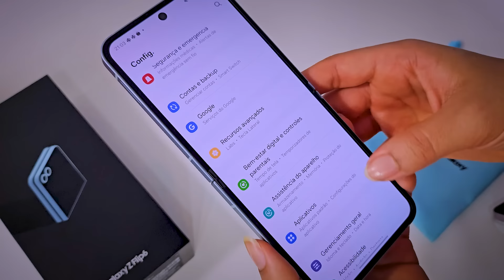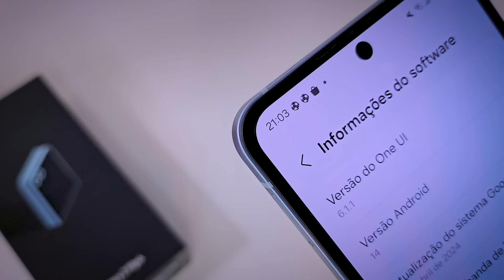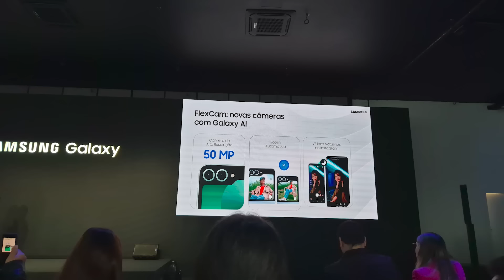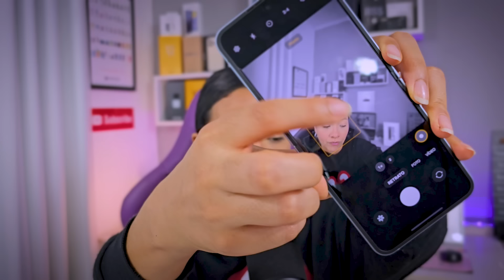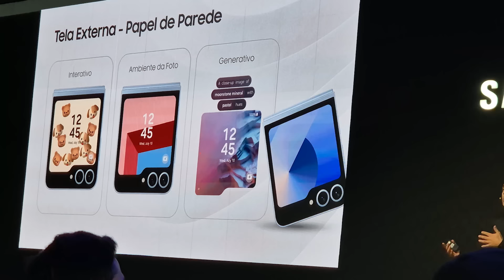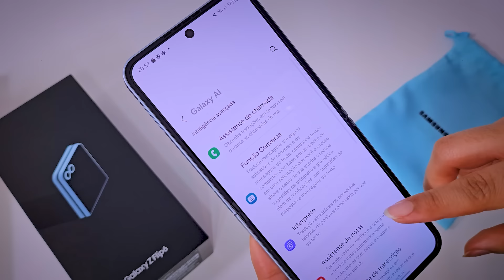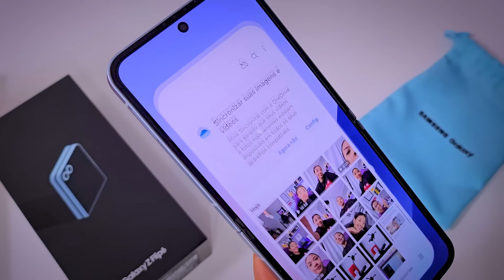🚨 CHEGOU! GALAXY Z FLIP 6 TESTEI O NOVO DOBRÁVEL DA SAMSUNG! unboxing e primeiras impressões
🔥 Bora de unboxing do novo smartphone dobrável da samsung o

• A54 5G
• MOTO EDGE 40
• EDGE 40 NEO
• S23 FE

⚡️*Curiosidades!*
•  Celular : S23 Ultra e Z Flip 5